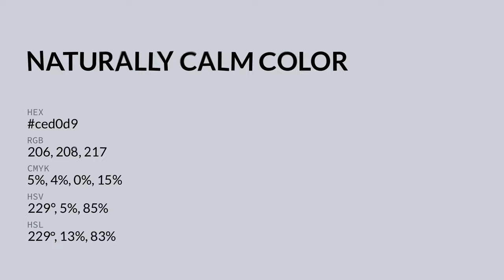Naturally Calm color ced0d9 hex color - Blue color - Warm color ced0d9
What color is Naturally Calm ? ced0d9 hex color - Blue color - Warm color ced0d9

Hex ced0d9 Color Code is also known as Naturally Calm color.

Hex ced0d9 Color code in RGB color code model is created after adding 80.78% red color, 81.57% green color and 85.10% blue color.
Hex ced0d9 Color code in CMYK color (process color) code model is generated after subtraction of 5% cyan, 4% magenta, 0% yellow and 14% black.